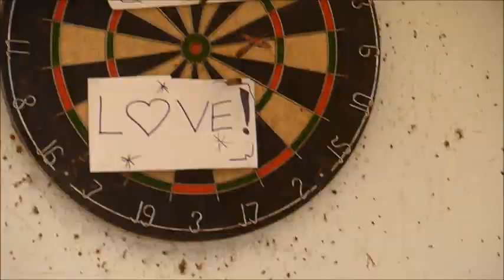Where is your will to be weird?